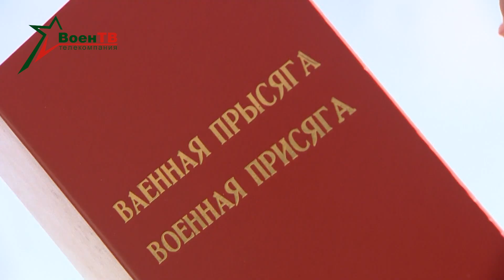Военное обозрение (12.09.2019) Присяга в Военной академии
Торжественные мероприятия, посвященные принятию присяги курсантами, прошли по всей Беларуси. Слова клятвы произнесли порядка 800 человек, из них около 500 будущих офицеров будут обучаться в стенах главного армейского вуза страны. На плацу Военной академии свидетелями ритуала стали наши корреспонденты.